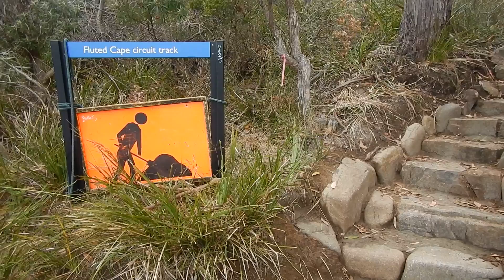Roger, it all happens in Threes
Wise words from Rex on the accident scenario in bushwalking.